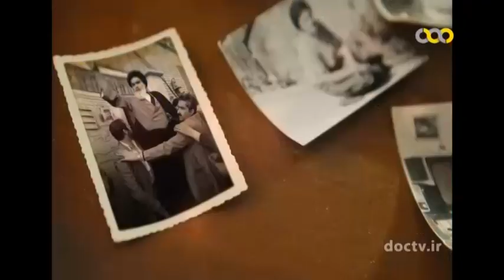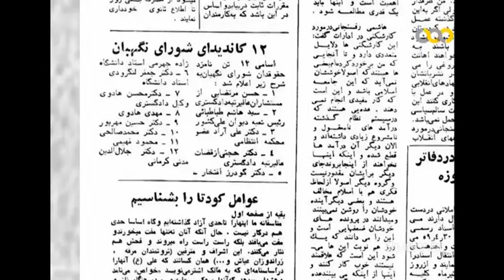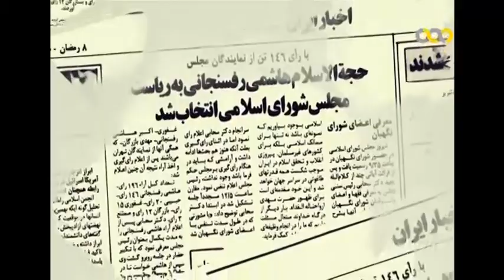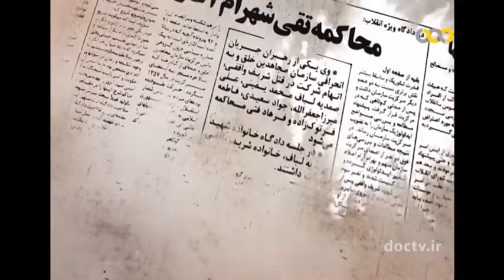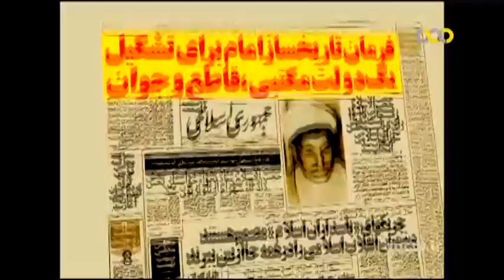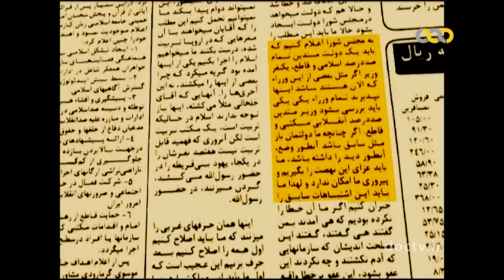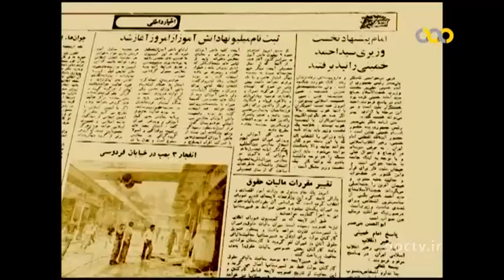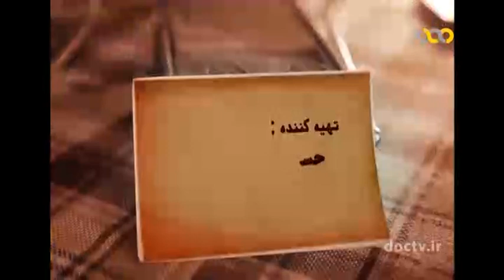مستند « مه شکن » | قسمت سی و چهارم 34 { روایت انقلاب از زبان مردم }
این قسمت :
تشکیل شورای نگهبان
مجموعه مستند « مه شکن » به حوادث روزهای انقلاب می پردازد و از زبان مردم حاضر در راهپیمایی ها حال و هوای آن روزها را به تصویر می کشد.

با ما در سایر شبکه های مجازی همراه باشید
یوتیوب(YouTube)